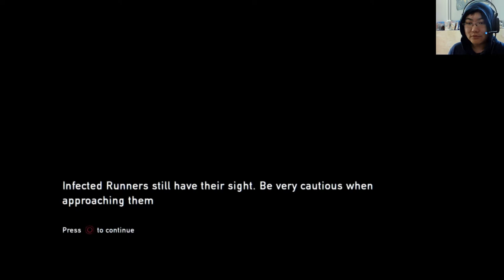Ellie Has Joined the Party｜THE LAST OF US Part 2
The escort mission officially starts, and heavy loss already incurred.